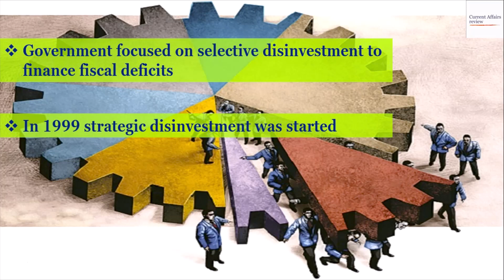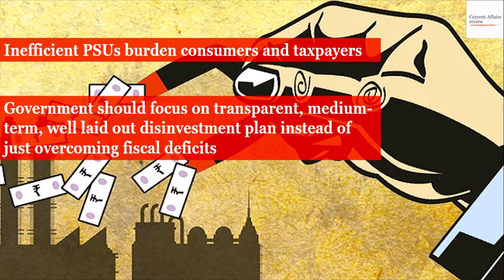DISINVESTMENT OF PSUs: CURRENT AFFAIRS REVIEW: RECENT ECONOMIC DEVELOPMENTS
This video discusses disinvestment of profit making PSUs and the viability for Indian economy.